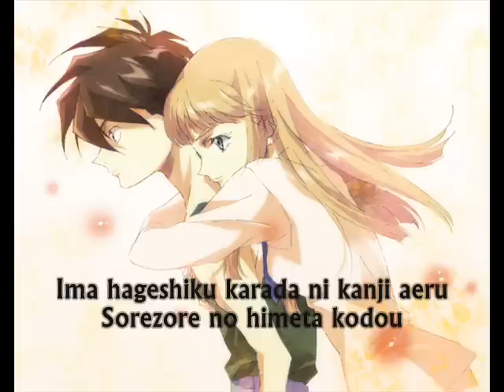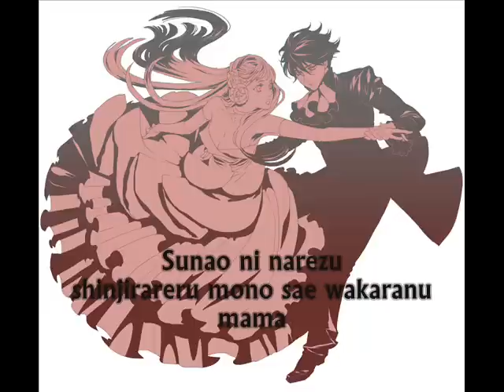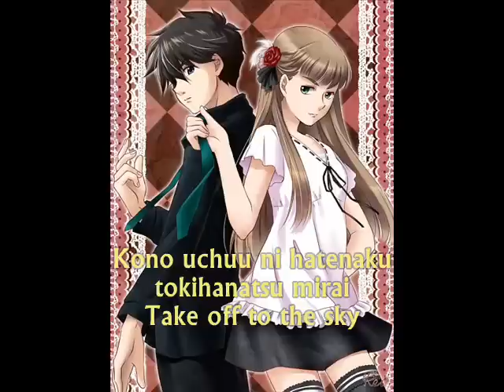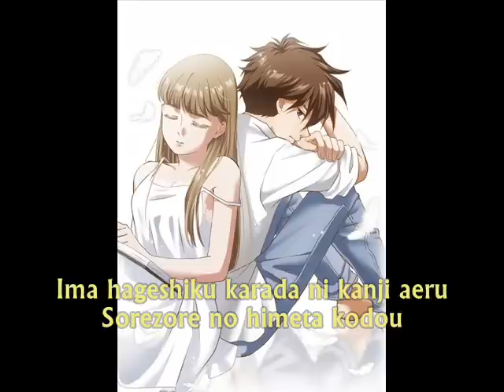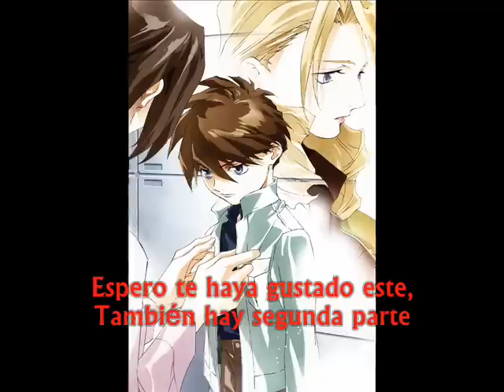Take Off to the Sky- Heero Yuy - Hikaru Midorikawa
Original / Romaji
tasogare-iro ni somaru BENCHI ni
okizari no ningyo
yume o nakuseba subete ga owaru
dare ka tsubuyaiteta

Only wish
fui ni ishiki no soko kara
It's only life
Ore wo atsuku yusaburu omoi

*Ima hageshiku karada ni kanji aeru
Sorezore no himeta kodou
tadoritsuita jounetsu dakishimeta tsubasa
Take off to the sky

Modoru basho nado doko ni mo nakute
samayoutta kono machi
sunao ni narezu
shinjirareru mono sae wakaranu mama

Only peace
kimi no tashika na yasuragi
It's only love
sameta kako o atatamete yuku

Ima itoshiku kokoro ni wakachi aeru
sorezore no fukai tsumi
kono uchuu ni hatenaku tokihanatsu mirai

*repeat

En un banco teñido de crepúsculo
Una sirena es dejada atrás.

Si no tienes un sueño todo terminará
Solo deseo
Inesperado desde mi conciencia
Solo vivo
El pensamiento que sacude mi pasión

*Puedo sentir mi cuerpo ahora intensamente
Por cada pulso escondido
Abrazando mis alas alcancé mi pasión
Despega del cielo

No tengo lugar para volver
Vagando en esta ciudad
Honestamente para olvidar
Ni siquiera se en que creer
Solo paz
Cuidaré tu paz
Solo amor
Te calentaré

Ahora es fácil compartir mi corazón
Intensificando nuestra profundidad
Desatando nuestro futuro este universo generoso
Despega del cielo

Despega del cielo